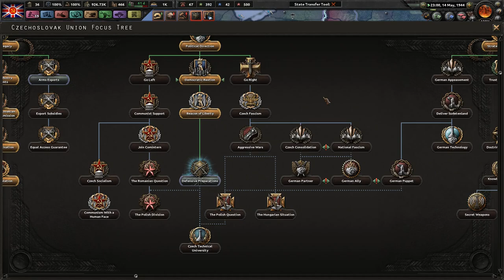A Brother's War "Communism W/ British Characteristics" - Hoi4 Man the Guns DLC #18